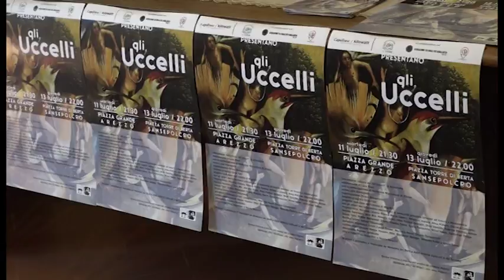Lo spettacolo di MigrArti in scena ad Arezzo ed a Sansepolcro